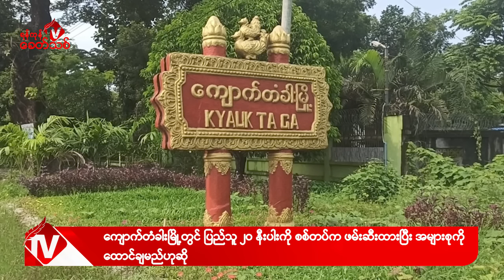Khit Thit သတင်းဌာန၏ ဇူလိုင် ၁၃ ရက် ညနေပိုင်း ရုပ်သံသတင်းအစီအစဉ်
By ရန်ကုန်ခေတ်သစ်

ဒီကနေ့ ဇူလိုင် ၁၃ ရက် ညနေပိုင်းတင်ဆက်ပေးမယ့်သတင်းတွေကတော့

ထိုင်းနိုင်ငံခြားရေးဝန်ကြီး နဲ့ ဒေါ်အောင်ဆန်းစုကြည် တို့ ၁ နာရီခွဲကြာ တွေ့ဆုံခဲ့ပြီး ဆွေးနွေးတဲ့ အကြောင်းအရာတွေကို မသိရဘူးလို့ အကြမ်းဖက် စစ်ကောင်စီ ပြောခွင့်ရ ဇော်မင်းထွန်း က သတင်းထုတ် ပြန်ပါတယ်။

- ချင်းပြည်နယ်၊ တွန်းဇံမြို့ အထက ကျောင်းမှာ ကင်းစောင့်နေတဲ့ အကြမ်းဖက် စစ်ကောင်စီတပ်သားတွေကို ဝင်ရောက် ပစ်ခတ် တိုက်ခိုက်မှုအတွင်း အကြမ်းဖက် စစ်ကောင်စီတပ်သား ၁ ဦး သေသွားတဲ့အပြင် ၊ သေနတ် ၂ လက်ကိုပါ သိမ်းဆည်းရရှိခဲ့တယ်လို့ CDF-Tonzang တပ်ဖွဲ့ရဲ့ အထွေထွေအတွင်းရေးမှူး ထန်ဆွန်းမုန် ဆိုသူက ရန်ကုန်ခေတ်သစ်ကိုပြောပါတယ်။

- စစ်ကိုင်းဖိုရမ်-ဖြစ်မြောက်ရေးအဖွဲ့ရဲ့ အစည်းအဝေးဆုံးဖြတ်ချက်နဲ့အညီ စစ်ကိုင်းဒေသအတွင်း က စစ်ဘေးဒဏ် ခံစားနေရတဲ့ ဒေသခံ ပြည်သူတွေကို ကူညီ၊ ကယ်တင်နိုင်ဖို့ စစ်ကိုင်းဖိုရမ် စစ်ကိုင်းပြည်သူ့ဖေးမကူကွန်ရက်” ကို ဖွဲ့စည်းလိုက်တဲ့ သတင်းအပါအဝင် နောက်ဆုံးရသတင်းတွေကို တင်ဆက်ပေးပါမယ်။